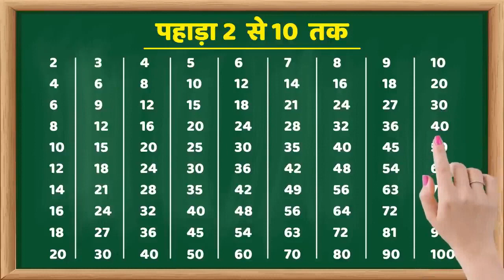Pahada 2 Se 10 Tak। 2 Ka Pahada (पहाड़ा 2 से 10 तक हिंदी में) | Pahada Hindi Mein | Part 43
• 1 to 100 Counting Learning